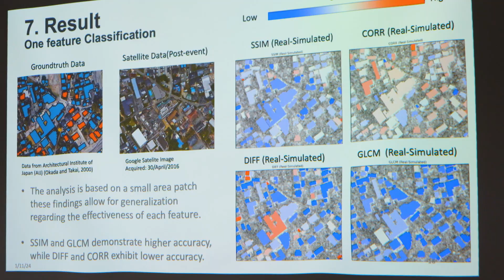Research at Tohoku University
From pioneering the latest advancements in disaster research to dissecting the intricate history of Japan’s modernization in the late 19th and early 20th century, Tohoku University is a beacon for world-class research.